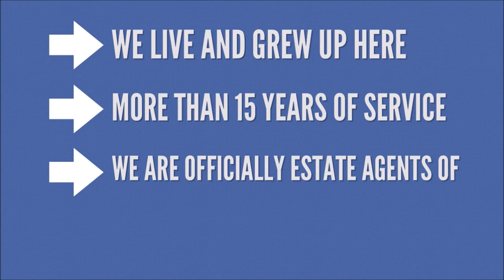Mi película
► APARTMENT◄
✪  CITY CENTER
✪  NEXT TO ALL AMENITIES
✪  131M2 BUILT SIZE

WOULD YOU LIKE TO BE THE FIRST TO KNOW ABOUT OUR NEW PROPERTIES AND OTHER NEWS?

WOULD YOU LIKE TO BE CONNECTED WITH US?